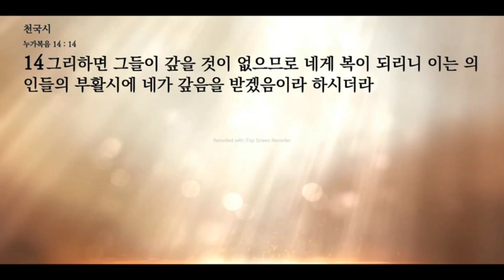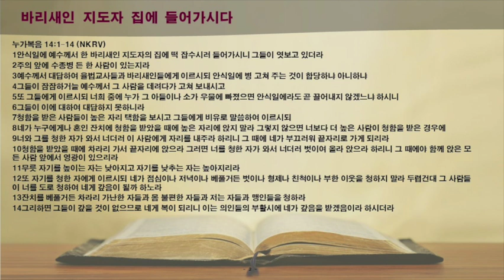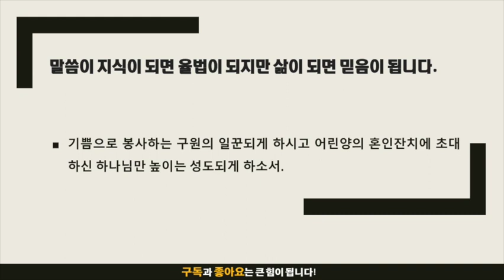묵상노트 ㅣ 천국의 시소 (누가복음 14:1-14)